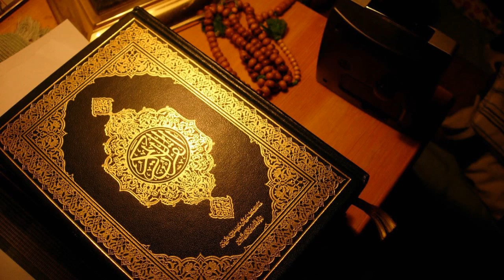সূরা আন-নম্‌ল | বাংলা অনুবাদ সহ | কোরআন তেলাওয়াত | Surah An-Naml | Al-Quran Bangla | Surah-27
আন নম্‌ল (আরবি: سورة النمل‎‎) মুসলমানদের ধর্মীয় গ্রন্থ কুরআনের ২৭তম সূরা। এই সূরাটি মক্কায় অবতীর্ণ হয়েছে এবং এর আয়াত সংখ্যা ৯৩টি। নম্‌ল শব্দের অর্থ (পিপীলিকা)।
নামকরণ
দ্বিতীয় রুকূ’র চতুর্থ আয়াতে واد النمل এর কথা বলা হয়েছে। সূরার নাম এখান থেকেই নেয়া হয়েছে। অর্থাৎ এমন সূরা যাতে নামল এর কথা বলা হয়েছে। অথবা যার মধ্যে নামল শব্দ ব্যবহৃত হয়েছে।